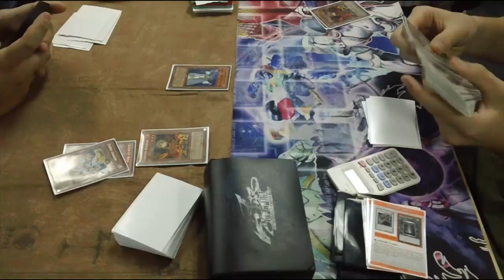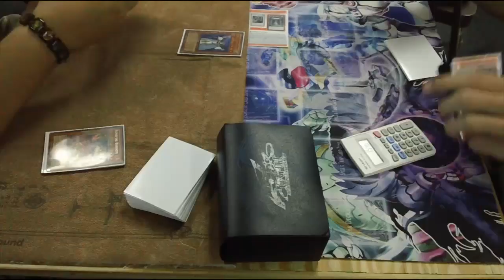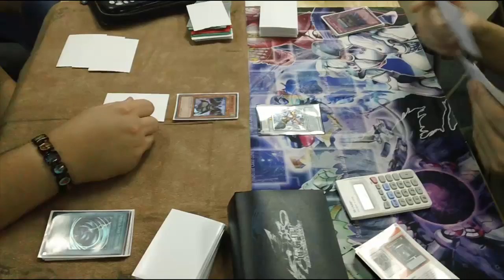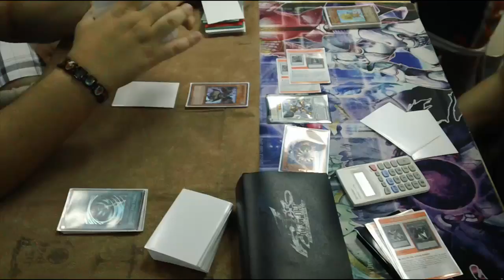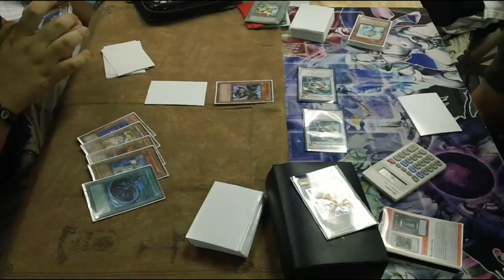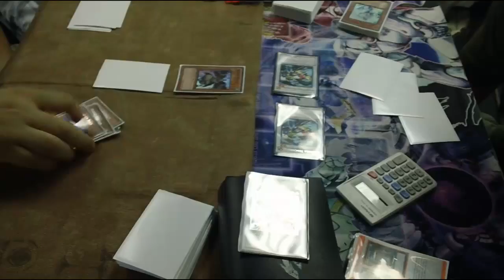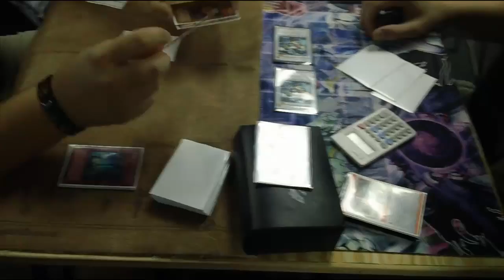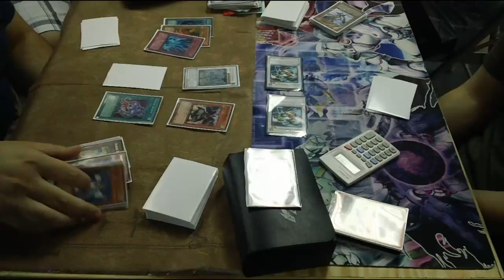DopplePlants v. TenguPlants Game 3